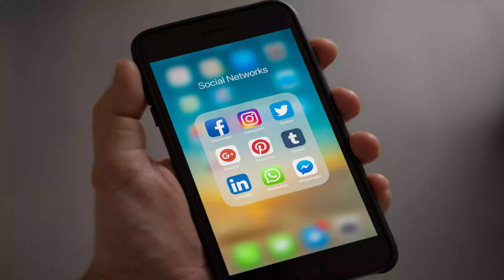Faites ceci avant de lancer votre business: bien évaluer la rentabilité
Aujourd'hui je vous montre comment faire pour éviter de vous lancer dans business qui sera un trou financier et un casse-tête pour vous.

Consultez également notre site internet pour en savoir davantage sur notre formation "Investir dans le locatif". Vous allez enfin acquérir votre bien immobilier rentable, tout ceci grâce notre réseau d'experts et moi qui demeurons disponibles pendant tout le processus d'acquisition. Êtes-vous prêt à saisir cette opportunité?
⚡️ RESSOURCES OFFERTES ⚡️
WEBINAIRE OFFERT IMMOBILIER :  Acheter SANS TRACAS son bien immobilier locatif au Canada

⚡️ La maîtrise des finances & l'immobilier, puissants outils d'enrichissement ⚡️

⚡️ AVERTISSEMENT⚡️
Ceci ne constitue pas une recommandation ou une suggestion de stratégie ou de placement. Les informations présentées servent uniquement de renseignements généraux aux consommateurs. Ceci ne tient pas compte des objectifs de placement, de la situation financière ou des besoins précis des clients individuels. Aucun énoncé du présent document ne constitue un conseil financier, juridique, comptable ou fiscal, une opinion selon laquelle une stratégie ou un placement sont adaptés ou appropriés à votre situation particulière, ou encore un avis ou une recommandation à votre intention.